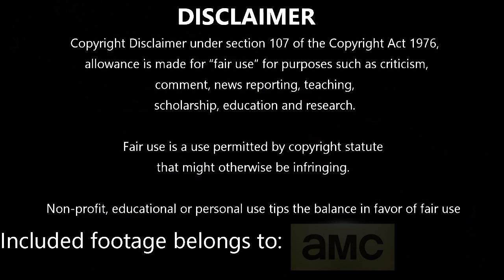The Walking Dead S06E10 | THE NEXT WORLD | Reaction and Review | First Time Watching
Episode Summary:
Some two months after battling the walkers in Alexandria, Rick and Daryl head out for a supply run and encounter a smooth-talking man known as Jesus, who steals their truck; they bring him back to Alexandria after a tussle. Meanwhile, Michonne follows Spencer into the woods and aids him in dispatching and burying the walker that once was his mother, Deanna.

Season 6 Cast:
Steven Yeun as Glenn Rhee
Michael Cudlitz as Sgt. Abraham Ford
Lennie James as Morgan Jones
Sonequa Martin-Green as Sasha Williams
Alanna Masterson as Tara Chambler
Seth Gilliam as Gabriel Stokes
Alexandra Breckenridge as Jessie Anderson
Ross Marquand as Aaron
Austin Nichols as Spencer Monroe
Tovah Feldshuh as Deanna Monroe
Merritt Wever as Dr. Denise Cloyd
Corey Hawkins as Heath
Jason Douglas as Tobin
Austin Abrams as Ron Anderson
Major Dodson as Sam Anderson
Katelyn Nacon as Enid
Ann Mahoney as Olivia
Kenric Green as Scott
Beth Keener as Annie
Ted Huckabee as Bruce
Jay Huguley as David
Dahlia Legault as Francine
Michael Traynor as Nicholas
Jordan Woods-Robinson as Eric Raleigh
Ethan Embry as Carter
Mandi Christine Kerr as Barbara
Susie Spear Purcell as Shelly Neudermeyer
Tiffany Morgan as Erin
Tom Payne as Paul "Jesus" Rovia
Xander Berkeley as Gregory
R. Keith Harris as Dr. Harlan Carson
James Chen as Kal
Peter Zimmerman as Eduardo
Karen Ceesay as Bertie
Jeremy Palko as Andy
Brett Gentile as Freddie
Kimberly Leemans as Crystal
Justin Kucsulain as Ethan
Jeffrey Dean Morgan as Negan
Steven Ogg as Simon
Austin Amelio as Dwight
Christine Evangelista as Sherry
Liz E. Morgan as Tina
Alicia Witt as Paula
Jeananne Goossen as Michelle
Jill Jane Clements as Molly
Rus Blackwell as Donnie
Jimmy Gonzales as Primo
Christopher Berry as Bud
Rich Ceraulo as Jiro
Stuart Greer as Roman
Benedict Samuel as Owen
John Carroll Lynch as Eastman
Daniel Newman as Daniel